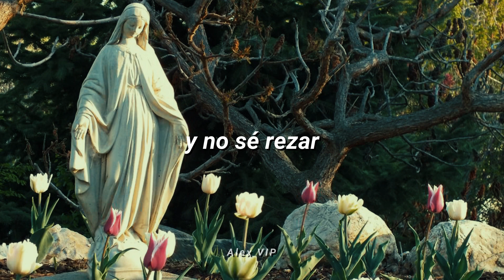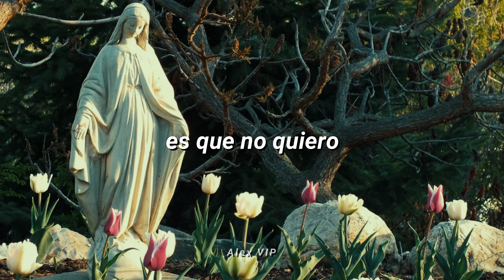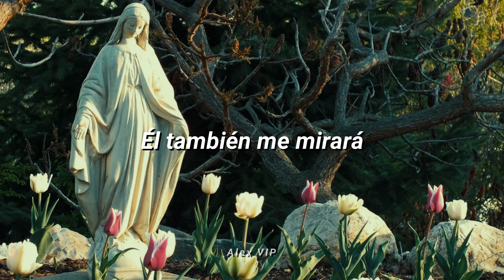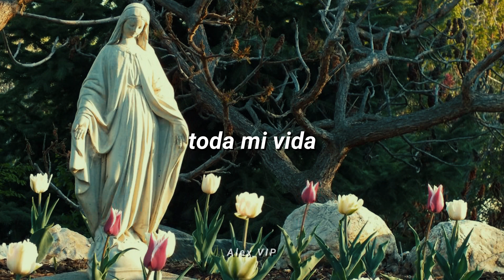María Mírame (Letra) - Yuli y Josh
Todos los derechos, reconocimientos y créditos a 👉Yuli y Josh👈. Puedes encontrar más de sus canciones aquí:

¿Qué otra letra de canción católica te gustaría en el siguiente video? :)